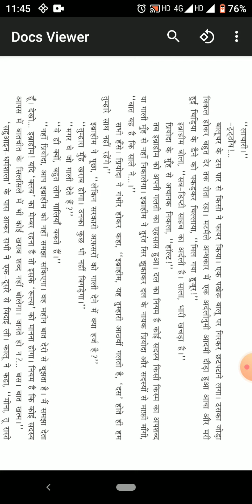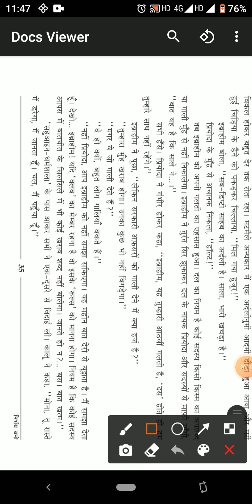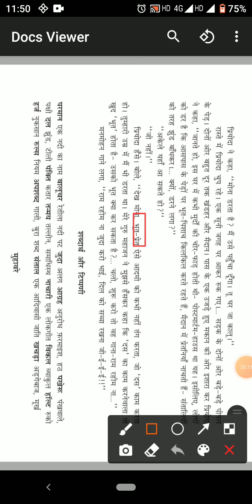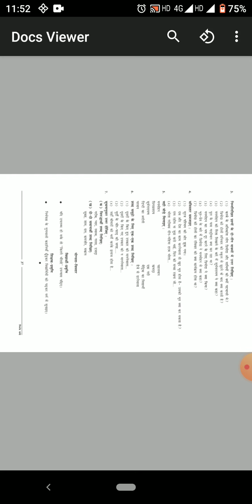STD lX Hindi lesson 9 Nirbhay bano